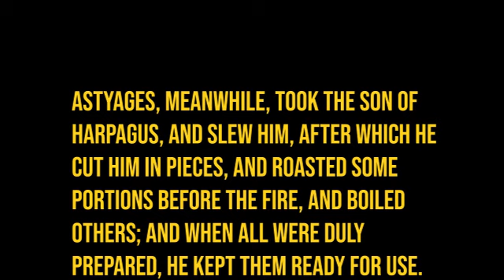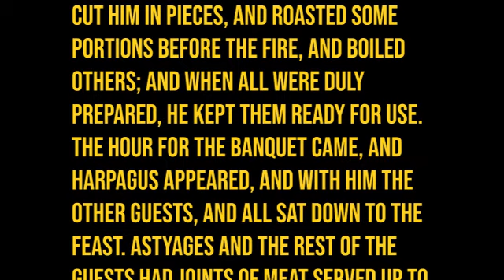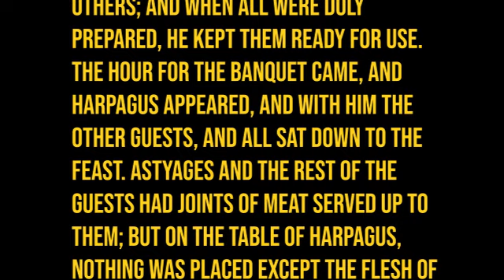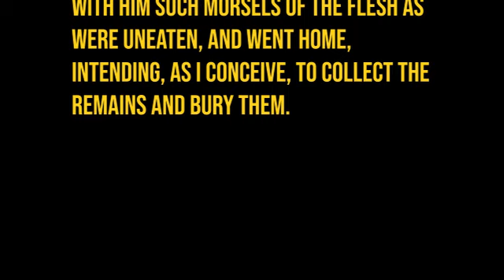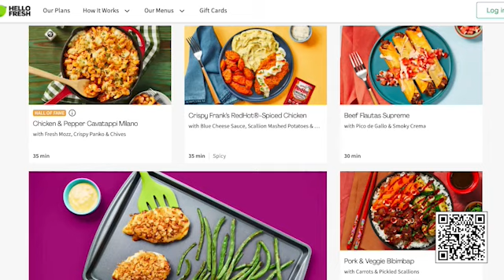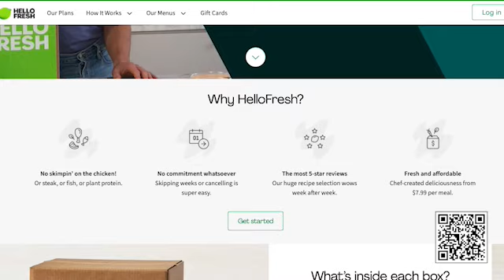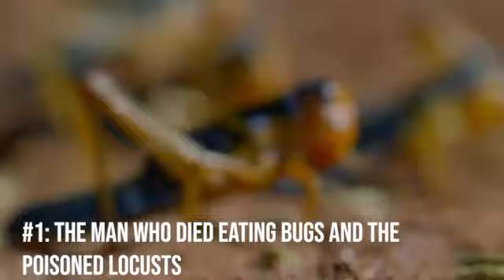Three Dangerous Dinners of Ice and Fire (and the Historical Events That Inspired Them) | ASOIAF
In a Song of Ice and Fire, no one and no place is safe. not even the dinner table. Many a time in this series banquets have turned into battles and bloodbaths. The Red Wedding. The Purple Wedding. "Arya's" wedding in the north. Moments of merriment can end in murder. For this video, we will explore those moments of chaos and compare them to events from own our real history. Martin has plucked from real history horrific tales to inspire his fantasy series. If you think this imagination is dark... truth is stranger than fiction.

Here are, I present: Three Dangerous Meals of Ice and Fire (and the Historical Events That Inspired Them) | ASOIAF

🎥  Chapters
1:23 - General Harpagus, his son, and the Frey pies
9:50 - King Stephen, Eustace, and Joffrey, son of Cersei
12:40 - Hello Fresh
15:05 -  King Stephen, Eustace, and Joffrey, son of Cersei (continued)
18:42 - The Man Who Died Eating Bugs and the Poisoned Locusts

🎨  Artwork Sources
Illyrio's mushrooms - Tiziano Baracchi for Fantasy Flight Games
Red Wedding - Gustavo Pelissari
Red Wedding Still Life (+process) - Mike Burns
Lord Wyman Manderly and a pie - Borja Pindado
Red Wedding - Lindsey Burcar
General Harpagus, behind Cyrus the Great (18th century tapestry)
Painting of king Astyages sending Harpagus to kill young Cyrus
Harpagus bring infant Cyrus to the shepherd. Sebastiano Ricci (1659–1734)
Wyman with his three pies - Jake Murray for Fantasy Flight Games
King Joffrey Baratheon dies of the poison - Josu Hernaiz
The Purple Wedding - Magali Villeneuve.
King Joffrey Baratheon - Magali Villeneuve
Strong Belwas - David Sondered for Fantasy Flight Games
Vargo Hoat, the leader of the Brave Companions, a particularly unsavory sellsword company in the Seven Kingdoms - by acazigot
Mutant Rat - Alexandr Yakovlev
Margaery Tyrell - Fantasy Flight Games, Unknown Artist
Joffrey, Margaery Wedding - Unknown Artist
Olenna Tyrell, the Queen of Thorns - Borja Pindado for Fantasy Flight Games
The deaths of Robb and Catelyn Stark - nejna